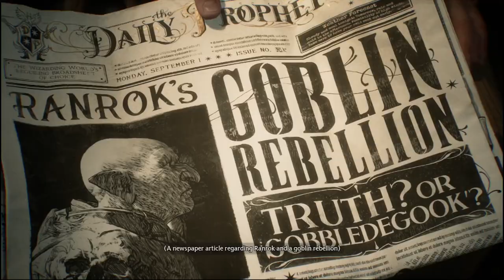Hogwarts Legacy ~ Vault 12 ~ Episode one :)) {no commentary}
! The non cut scenes are messed up in this episode, I thought it was because I was playing the game on release date and their was something wrong... turns out its just a setting THAT CAN BE REVERCED omg... if it weren't for my partner looking it up. I might have played like that for awhile smh :)))

This is the start to our (I'm assuming) long series of Hogwarts Legacy!! If you've wanted to see the gameplay shine on its own... This is the channel for you!!!

In this episode we start our journey at Gringotts Bank!!
(this ones a bit short cuz I didn't have much time, the game took FOREVER to download lol)

Check out my Hogwarts Legacy playlist to find similar video's when I upload them :))